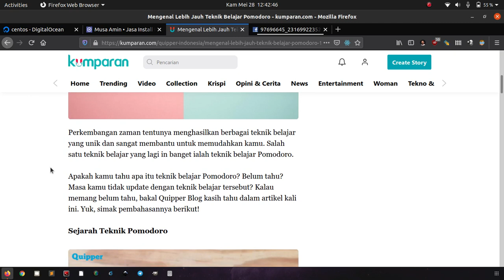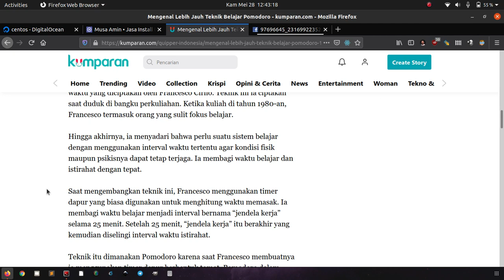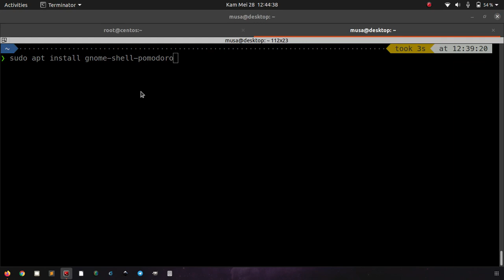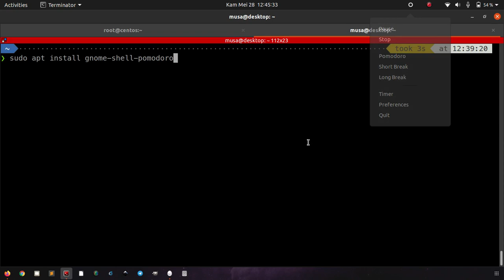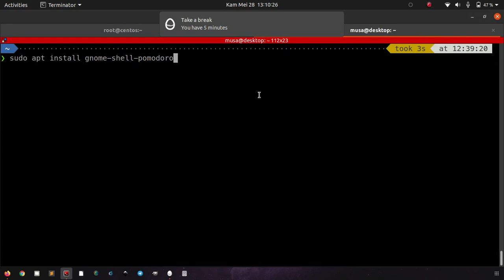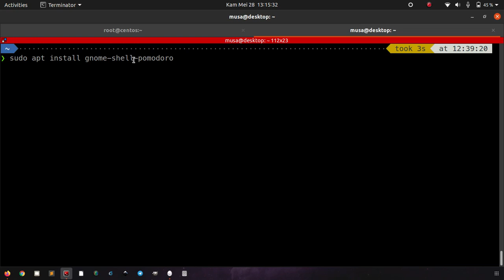Aplikasi Ubuntu: Timer untuk Teknik Pomodoro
Teknik Pomodoro diciptakan oleh Francesco Cirilo agar bisa fokus dalam belajar. Memberikan jeda waktu istirahat selama 5 menit setelah sebelumnya fokus pada satu tugas selama 25 menit.

Di Ubuntu tersedia timer untuk teknik Pomodoro. Install Pomodoro di Ubuntu "sudo apt install gnome-shell-pomodoro".